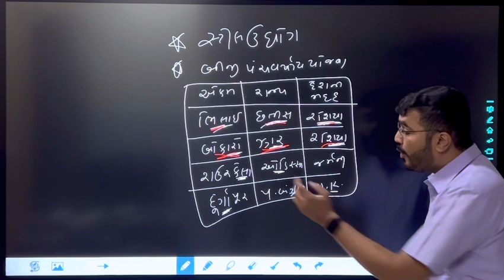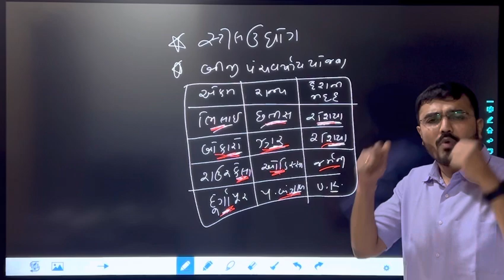GK SHORTS || Geo-Economics || REELS 15 || EDUCATION || GPSC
Hello!

Dear GPSC Aspirants,

Are you here to learn and memorise all subjects by tricks and conceptual techniques?

We connect all the GS topics with its Current in a unique and innovative way.

Are you preparing for GPSC Class 1-2, PI, PSI, Constable, Talati, etc.? Let’s start the journey to achieving your goals together!

We also specialise in Mains of various types of GPSC examinations like GAS, GPS,PI, DYSO, STI, etc.